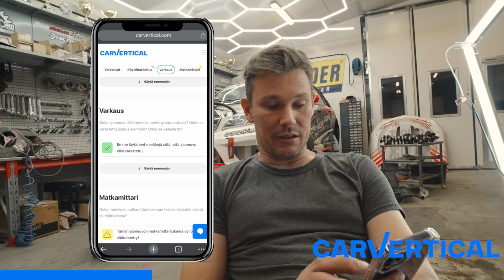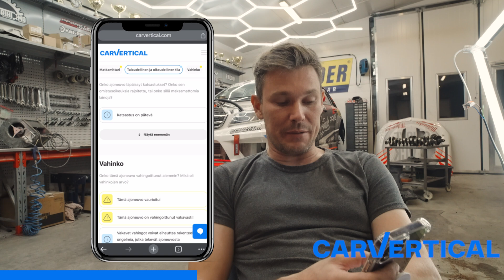The Ultimate Custom Diesel ECU | Unlock Maximum Power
In this video, we’ll showcase our Modified Bosch EDC15 plug-and-play engine management system. The ECU comes with pre-installed software that works more than well with your car, just enter your engine modifications and preferred characteristics. This ECU can also control the om648 turbocharger.

✔ Plug & Play
✔ Possible to tune remotely
✔ Also for engine swaps
✔ We run this in the racecar
✔ om611, om612, om613, om646, om647, om648

Welcome to the channel! In 2023 we will make videos from all DMEC events and quite a bit more cool stuff.